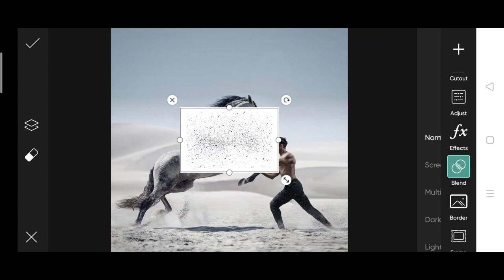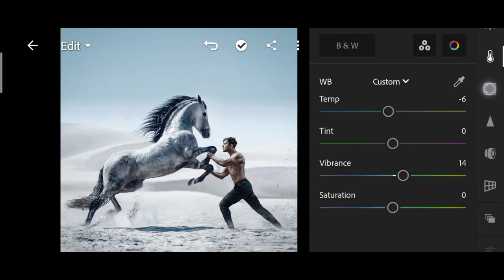Vijay Mahar new photo editing | Vijay Mahar horse photo editing | Vijay Mahar photo editing PicsArt